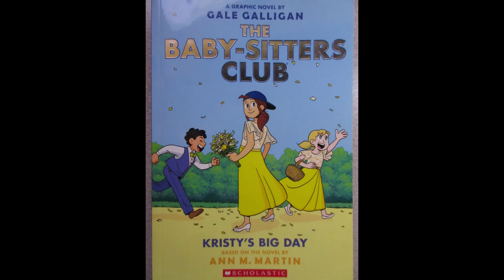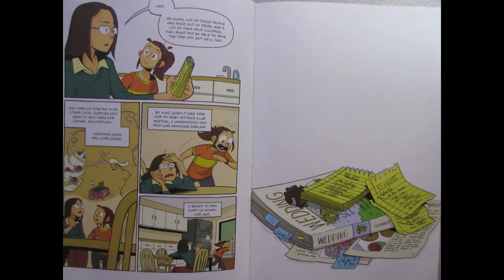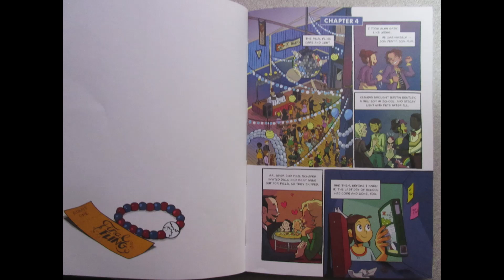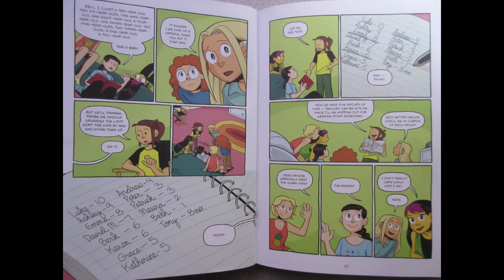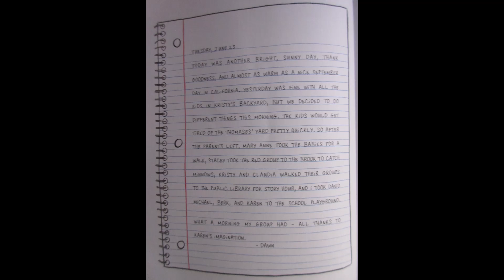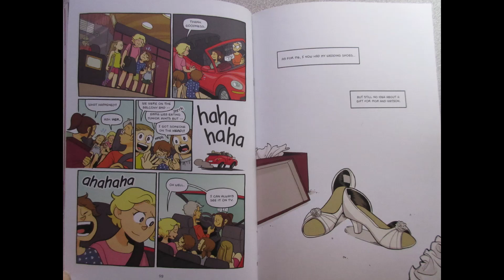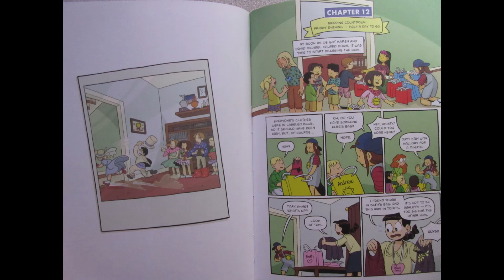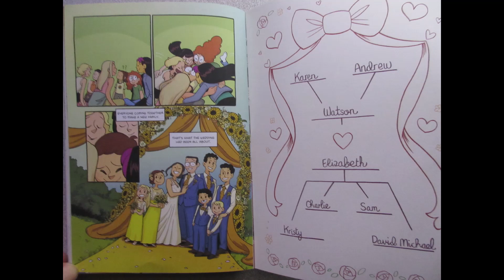The Baby-Sitters Club book 6 "Kristy's Big Day" audiobook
The Baby-Sitters Club, book 6, Kristy's Big Day, audiobook free